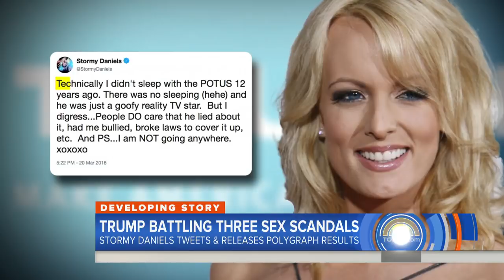Former Playboy Playmate Claims She Had An Affair With Donald Trump, Sues To Be Able To Speak | TODAY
Former Playboy Playmate Karen McDougal says she had a sexual relationship with President Donald Trump from 2006 to 2007. Now, she is suing for the right to speak about the alleged affair, NBC’s Peter Alexander reports. Trump denies the allegations.